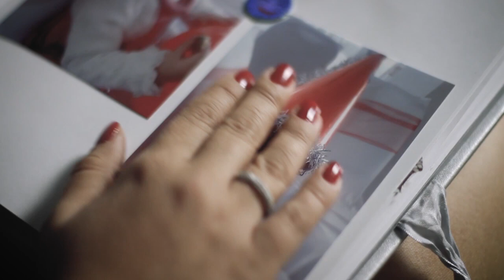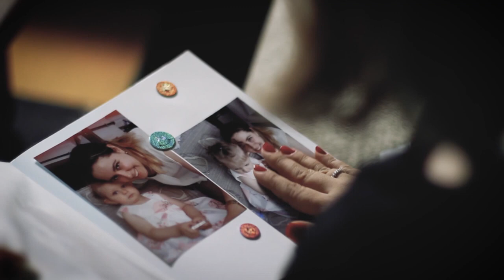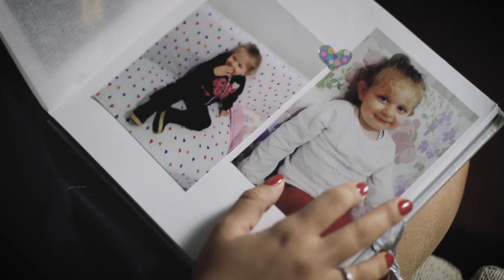Sedef Güven Beyaz Karanfil, Söz-Müzik: Barış Özinan